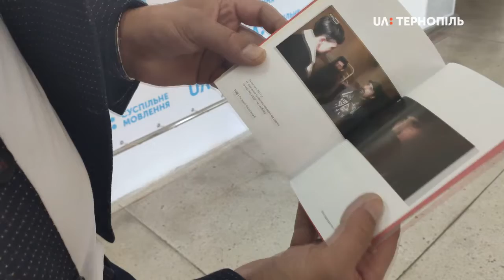Андрій Бессараб репрезентуватиме книгу «Ми не маємо права не бути сильними»